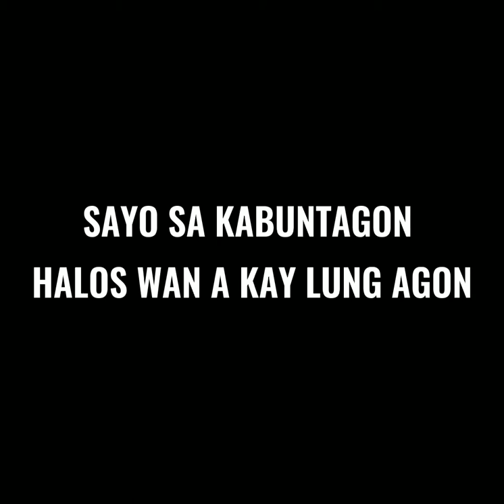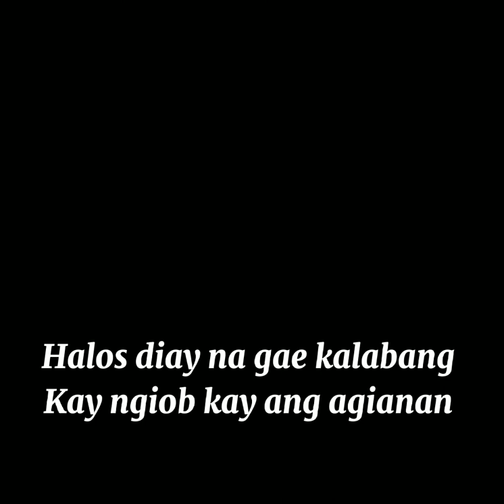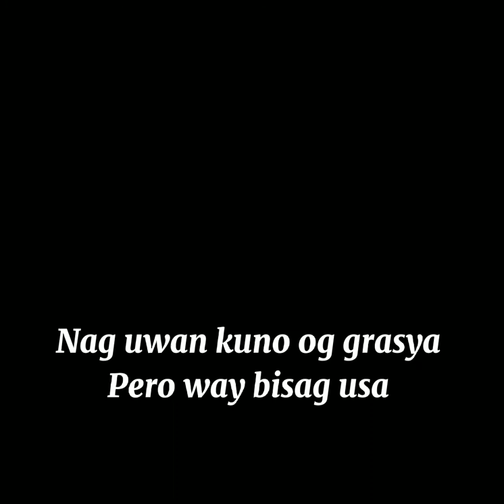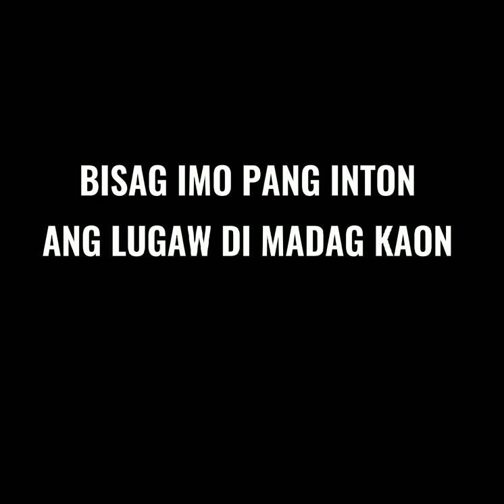KALISOD -Bern$ (OFFICIAL LYRIC VIDEO)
beat prod :CVLT CORP
composed by: Bern$
mixed and mastered : Ronmark weazly